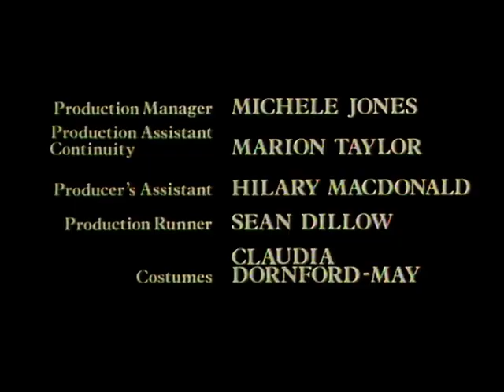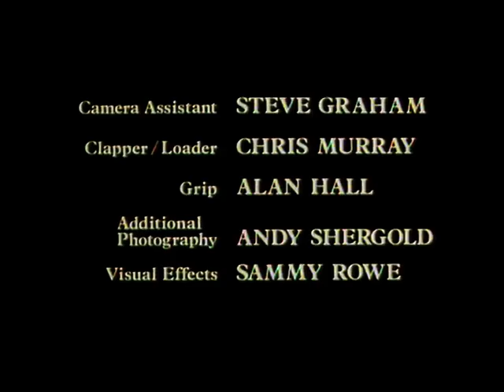A Seaside Story (1986) A Film by Roger Lambert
Two seventeen year old boys visit Lyme Regis for a weekend. Martin is self confident and chases girls, Sam is a dreamer, and finds ecology far more interesting! They stay at a guest house run by a very eccentric old lady. The film follows their serio-comic adventures.

Written and Directed by Roger Lambert